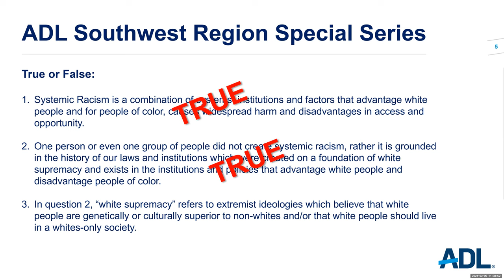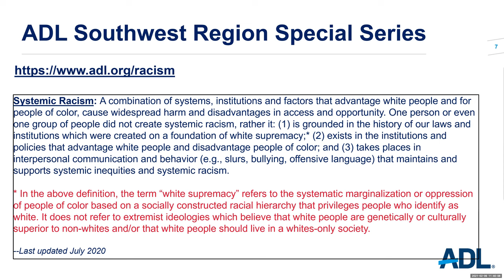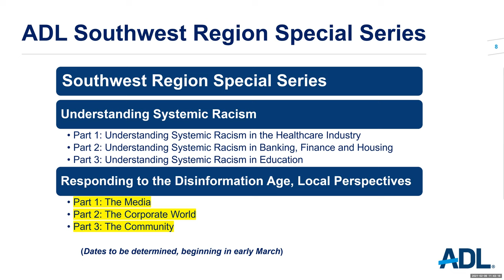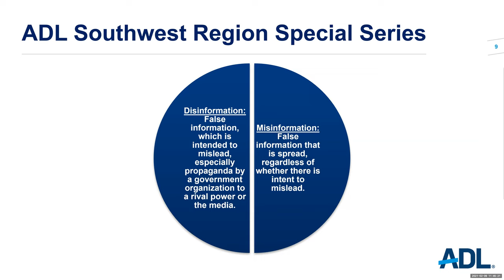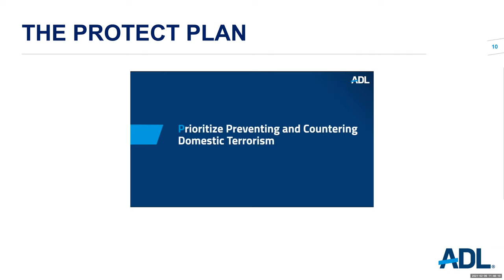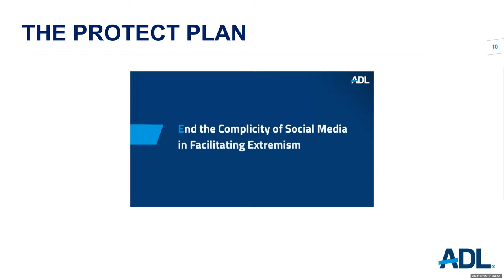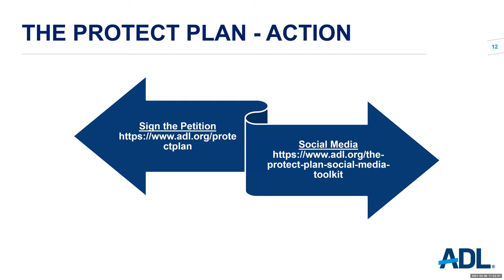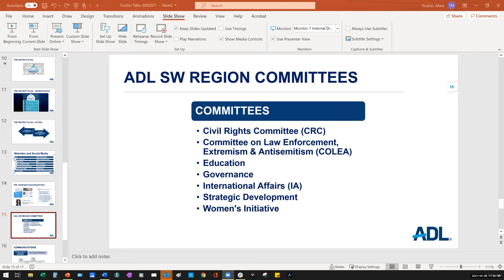Toubin Talks Feb 2021